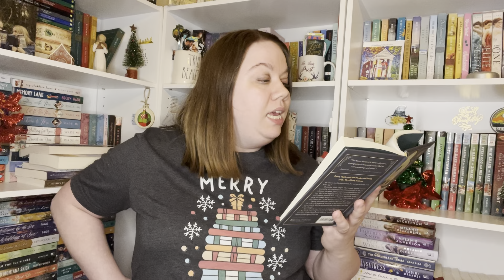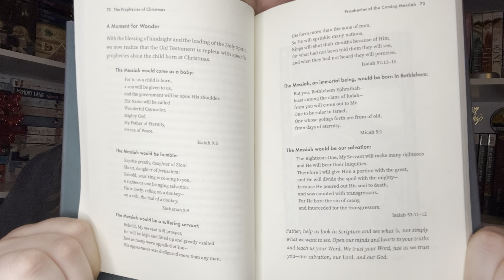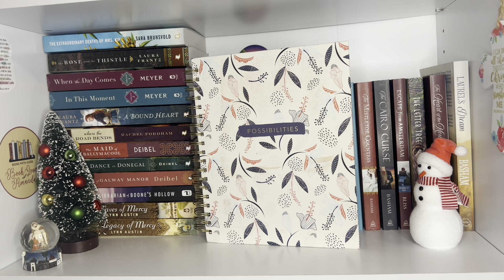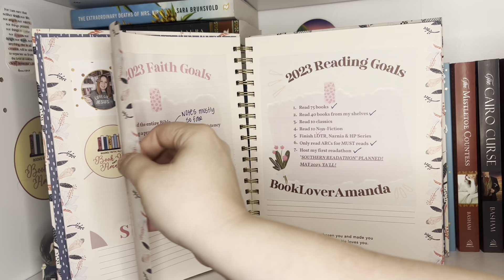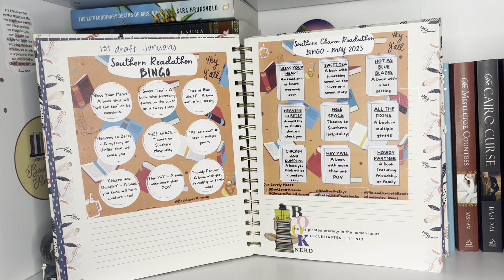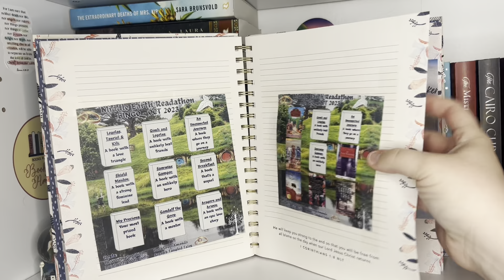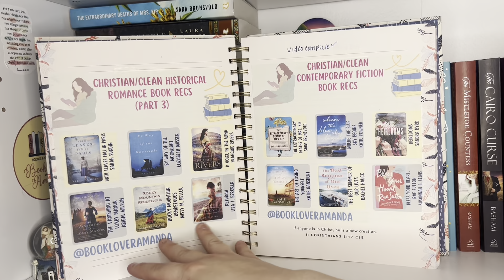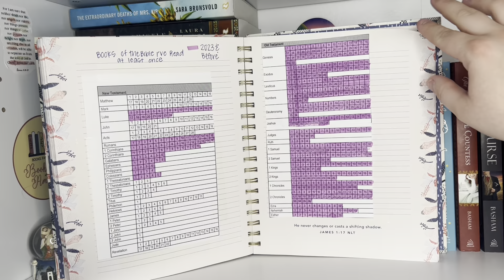READING JOURNAL FLIP THROUGH + Daily Advent Devotional & Calendar Openings - Vlogmas Day 8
Time Stamps:
0:00 Intro
8:15 Opening Advent Calendars with the Hubs
11:33 Reading Journal Flip Through and Set Up
29:29 Ending

Advent Book:
Star of Wonder - Angela Hunt:

CHRISTIAN FICTION
CLEAN BOOKS
CHRISTIAN BOOKS
CHRISTIAN BOOKTUBE
VLOGMAS
BOOKMAS
READING JOURNAL
JOURNALING